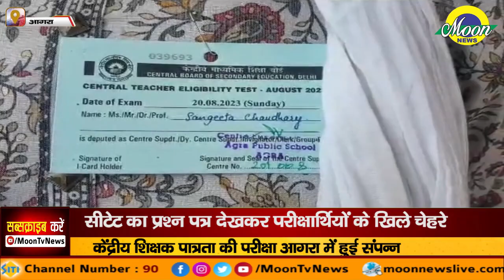केंद्रीय शिक्षक पात्रता की परीक्षा आगरा में हुई संपन्न